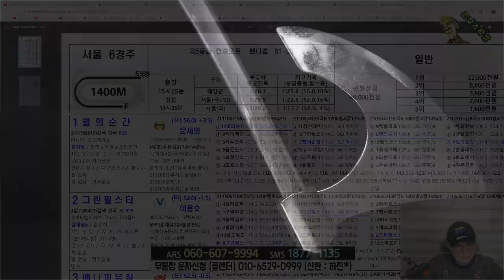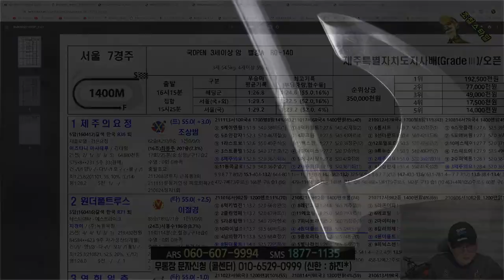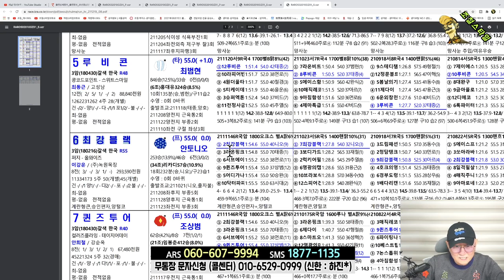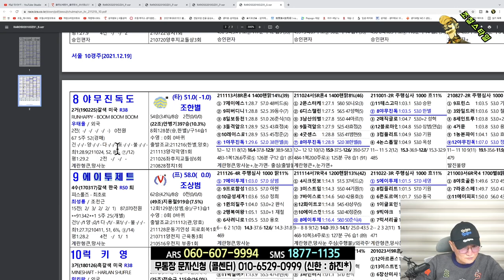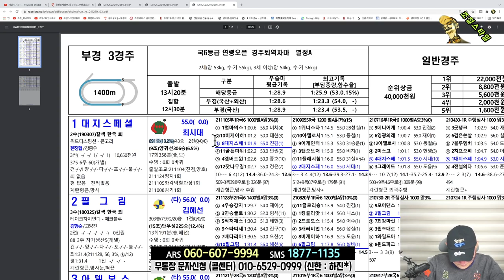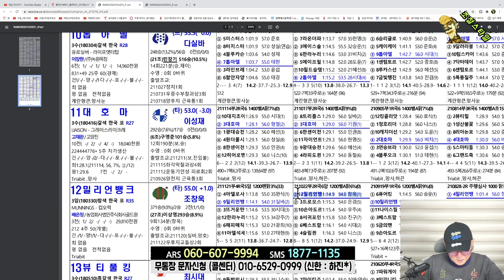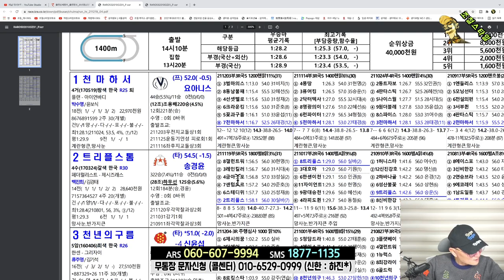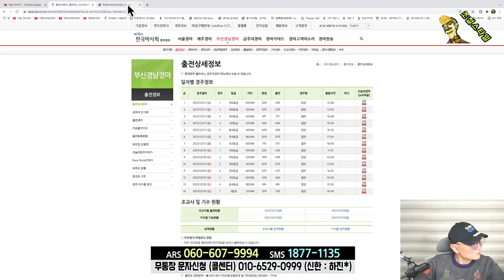[경마] 조철스타일 경마/ [12/19/일요] 실전베팅 / 징검다리 UCC